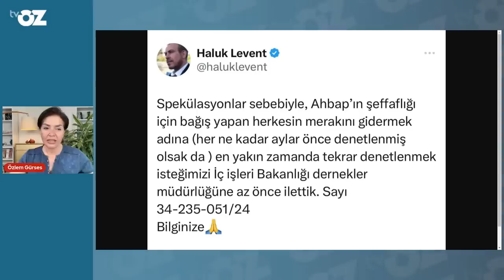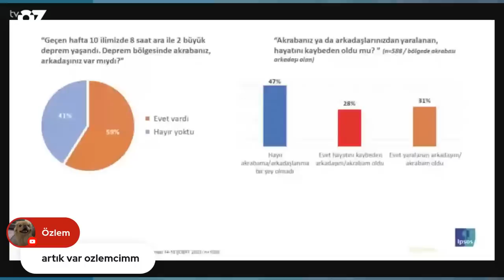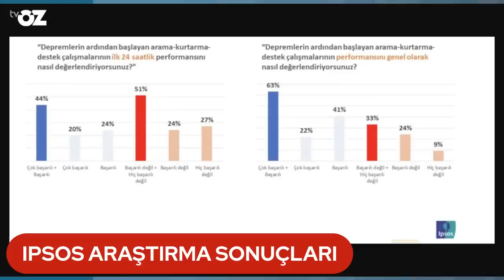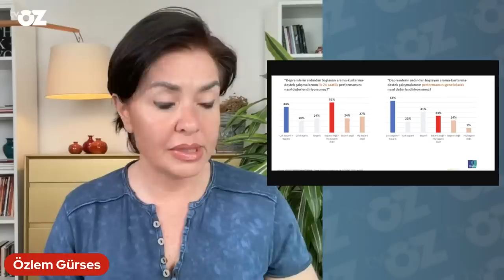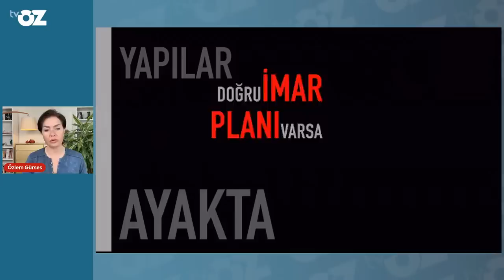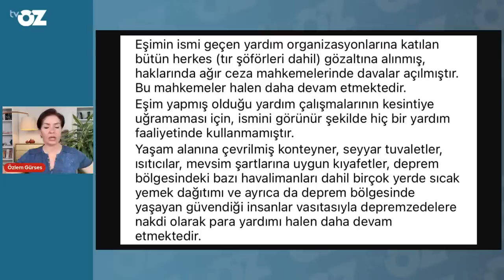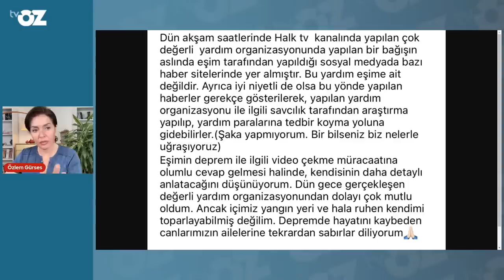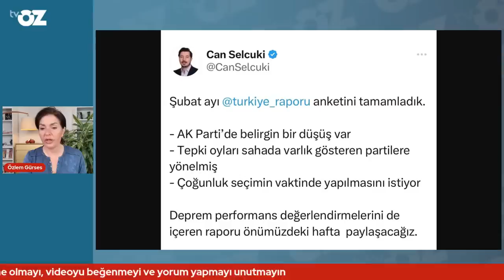SEDAT PEKER YENİ VİDEO ÇEKMİŞ | KONUK : HÜSEYİN CİMŞİT / AVUKAT & ARMAĞAN TEKÖZ / MİMAR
18. GÜNDE MEDYAYA BASKI ARTTI... ekranlar kararıyor, web siteleri kapanıyor, troller yine meydanda, tehdit hakaret gırla gidiyor... daha yasımız bitmeden acaip bir ortamda bulduk yine kendimizi... CB ve kabineye dava açan avukat Hüseyin Cimşit anlatıyor... bir de müteahhit avı var... sorumulular tamam, ama herkese kelepçe takılan bir süreç yaşanıyor... Mimar Armağan Teköz anlatıyor...